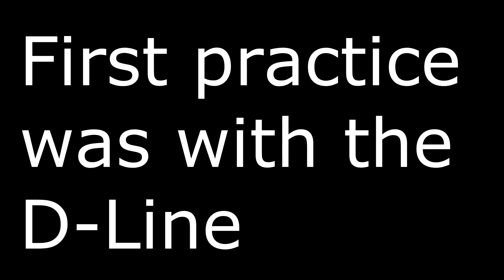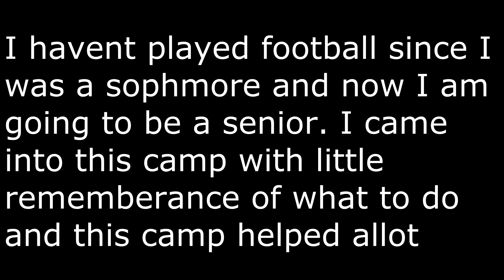Dante Petrella - Pitt Prospect Camp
Went to a Pitt Prospect Camp for Football.